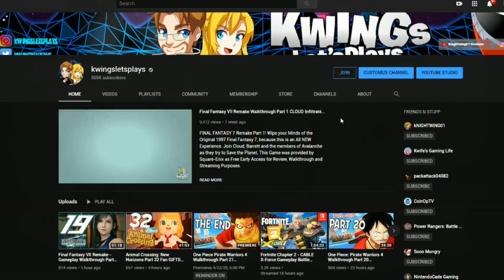Animal Crossing New Horizons Part 48 Driving Amber CRAZY (Nintendo Switch)